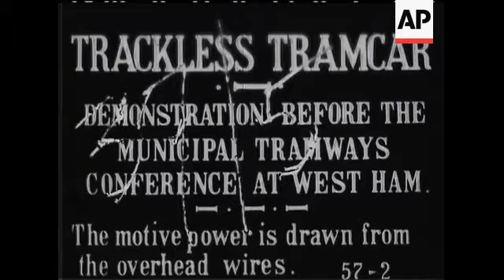TRACKLESS TRAM DEMONSTRATION - NO SOUND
Crowds see the above at West Ham. Demonstration before the Municipal Tramways Conference at West Ham. The motive power is drawn from overhead wires.